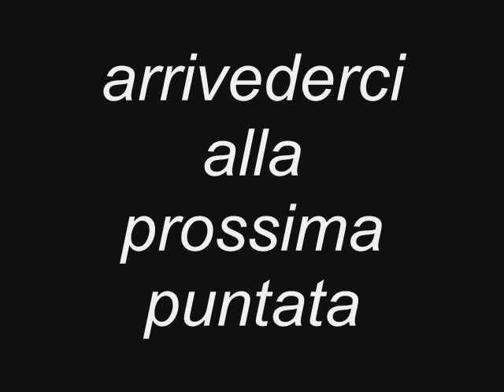Il Punto sulla Promozione - Ventisettesima Puntata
Pisa. On line la ventisettesima puntata de Il Punto sulla Promozione, lo speciale dedicato alla Promozione Gir. C a cura di Ruggiero Crupi.